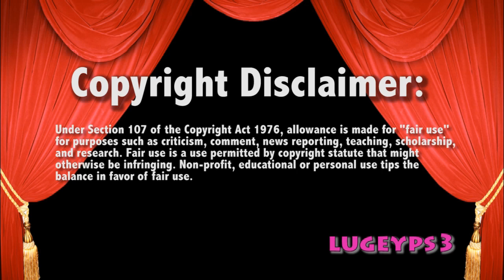WWE Smackdown 8/8/14 Seth Rollins vs Dolph Ziggler Live Commentary